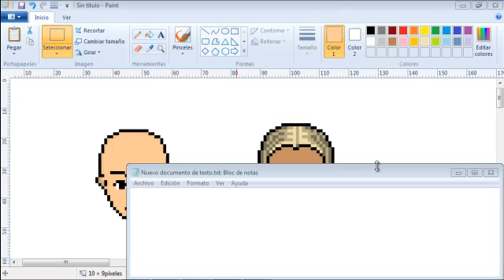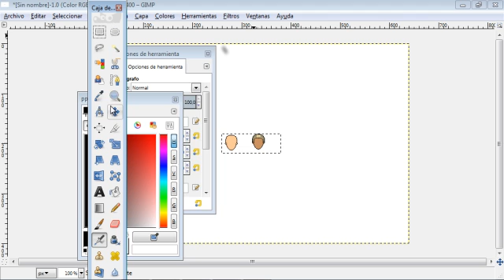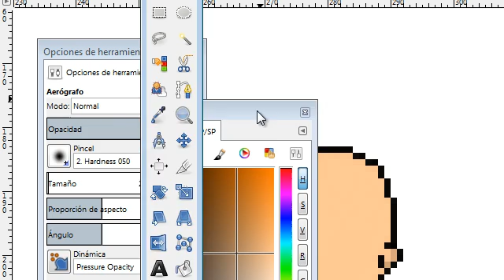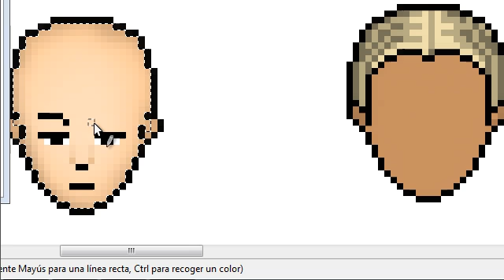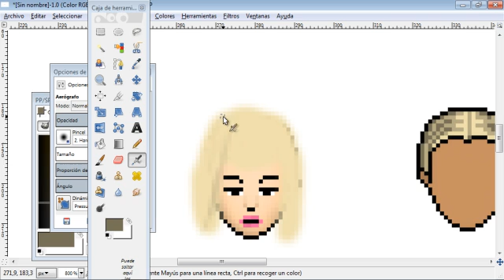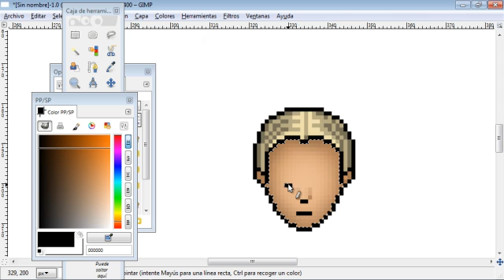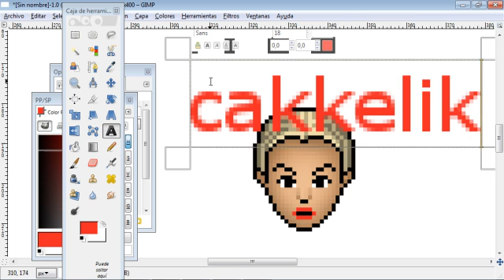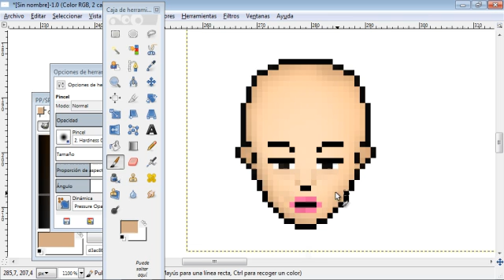♡ Tutorial sombras Pixel ART [GIMP] ♡ // CakeLike Habbo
se usa photoshop o  gimp y paint xd